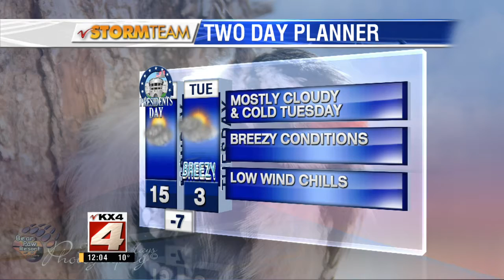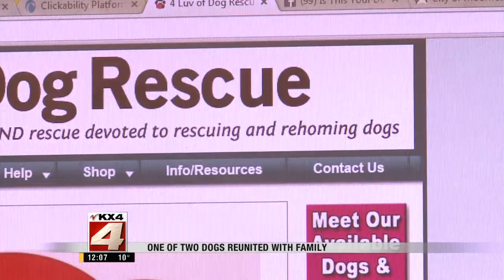Noon Newscast-February 16, 2015